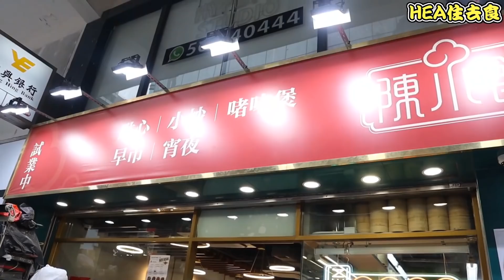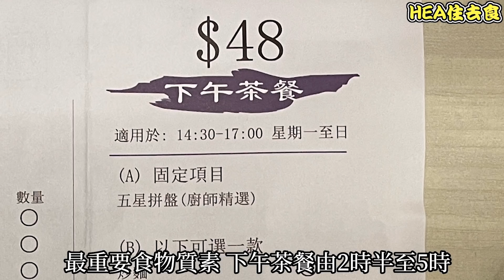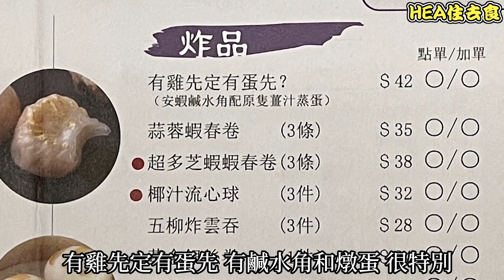[HEA住去食] $48點心拼盤+主食 | 尖沙咀點心專門店 | 五星拼盤 懷舊臘腸卷 鹹水角 薑汁蒸蛋 蘿蔔糕 墨魚燒賣 黑松露餃 | 陳小館 | 尖沙咀美食 | Dim Sum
今次去呢間點心專門店，地點方便，在尖沙咀加連威老道。下午茶套餐，$48有點心拼盤+主食。仲有啲特別及懷舊點心。

陳小館 Little Chan Restaurant
尖沙咀加連威老道14號加連威大廈地舖
G/F, Granville Building, 14 Granville Road, Tsim Sha Tsui